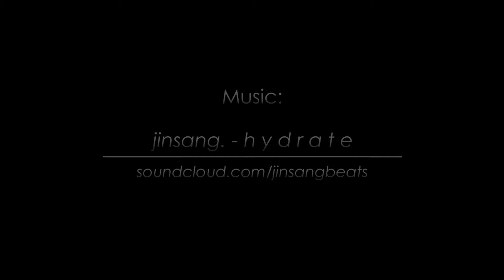Razor A6 Scooter, Escúter A6, Patín Adultos, Adolescentes, Jóvenes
¡Nunca serás demasiado alto para pasear! El Scooter A6 fue diseñado y construido con patinadores más altos en mente. No más encogerse. Los manubrios del A6 están hechos para ajustarse a una increíble altura de 106,7cm. Tiene una cubierta extra larga con espacio adicional para los pies, y unas ultra grandes y ultra estables ruedas de uretano de 254 mm. Hechos para durar con un marco de aluminio plegable súper fuerte y la nueva patente pendiente de tecnología anti-vibración. El A6 lleva el paseo a nuevas dimensiones.

Un marco de aluminio anodizado y duradero, de color gris metalizado es una característica central de la artesanía para apoyar cómodamente a los pasajeros de hasta 100 kg

Manillar de ajuste fácil, con un barrido de dos grados, acomodar a los usuarios más altos.

Incluye la tecnología Razor, pendiente de patente, anti-sonaja para una conducción suave y silenciosa.

Tiene ruedas de uretano extra grandes de 254 mm con diseño exclusivo de radios.

Diseñado para usuarios de 8 años en adelante que pesen hasta 100 kg

Razor A6 Especificaciones Adicionales:
Dimensiones del producto ensamblado: 100 cm L x 42,8 cm A x 106,7 cm A
Decoraciones y especificaciones del producto sujetas a cambio sin previo aviso
No requiere ensamble
Peso Máximo: 100 Kg
Edad: 8+
Color del Producto: Blanco, Plateado